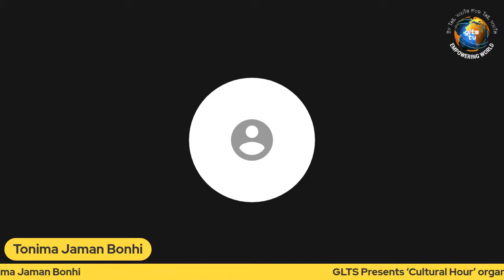GLTS Presents ‘Cultural Hour’ organised by Glts Cultural Club - Episode 1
Glts Culture Club has organized their very first live show 'Cultural Hour' which is streaming now.

Hosted by Tonima Jaman Bonhi,
Cultural club member.

And as our guest
Rudrakshi Paul
Gold Medalist
Nazrul Songit

Get new updates.